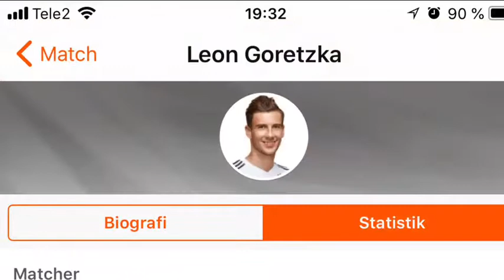VM-Vlogg: Tyskland🇩🇪 vs Sverige🇸🇪//Sista minuten👿👿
Sveriges VM Trupp:
Målvakter:
Robin Olsen, Kristoffer Nordfeldt & Karl-Johan Johnsson
Försvarare:
Mikael Lustig, Emil Krafth, Andreas Granqvist, Victor Nilsson Lindelöf, Pontus Jansson, Filip Helander, Ludwig Augustinsson & Martin Olsson
Mittfältare:
Viktor Claesson, Jimmy Durmaz, Albin Ekdal, Sebastian Larsson, Gustav Svensson, Oscar Hiljemark, Emil Forsberg & Marcus Rohdén
Anfallare:
Marcus Berg, Ola Toivonen, John Guidetti & Isaac Kiesse Thelin.

Tysklands VM Trupp:
Målvakter:
Manuel Neuer, Marc-Andre Ter Stegen & Kevin Trapp
Försvarare:
Jousha Kimmich, Jonas Hector, Marvin Plattenhardt, Matthias Ginter, Mats Hummels, Jeronemo Boateng, Antonio Rüdiger & Niklas Süle
Mittfältare:
Sami Khedira, Toni Kroos, Mesut Özil, Leon Goretszka, Sebastian Rudy & Ikaly Gündogan
Anfallare:
Julian Brandt, Marco Reus, Thomas Müller, Timo Werner & Mario Gomez